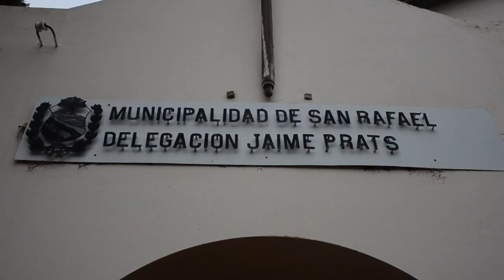NO ES GASTO, ES INVERSIÓN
Importantes estudios y obras por agua potable de uso humano.